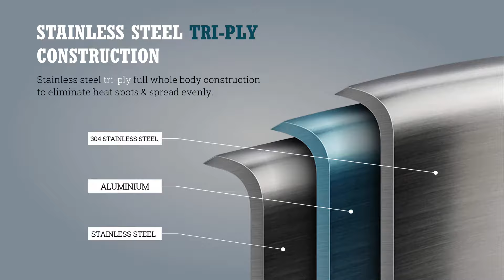Prabha Tri-ply Stainless Steel Cookware Range Best Quality forever. Check products amazon.in/prabha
Tri-ply Stainless Steel Cookware is best cookware for all types cooking. you can trust them as you trusted on you. this cookware range comes in 9 types of cookware. for more information you can contact us on 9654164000 or check out our Products at amazon, flipkart ,